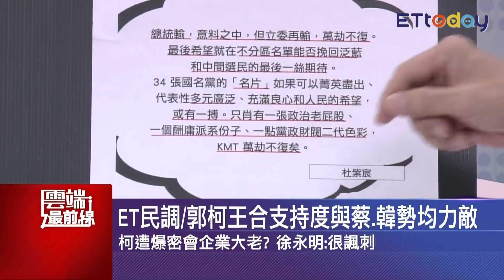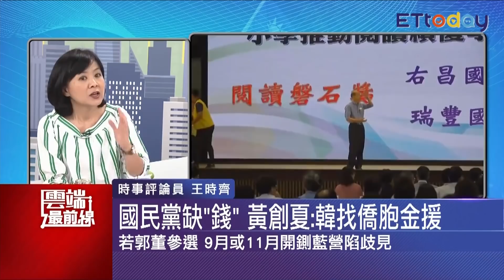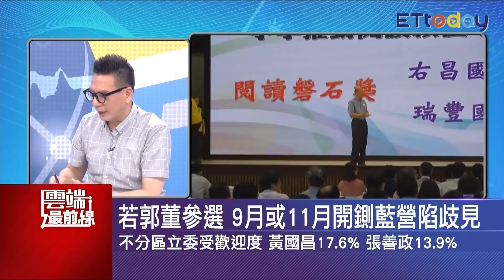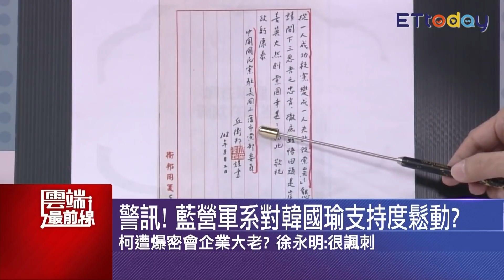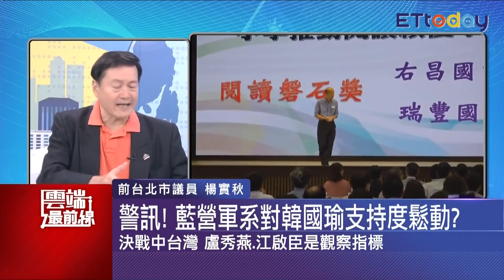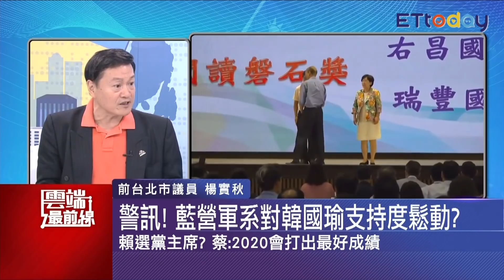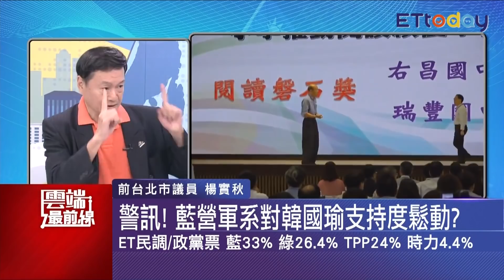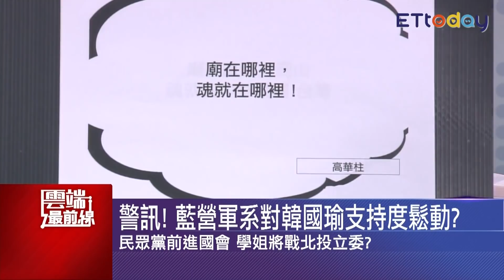國民黨現有錢的問題 軍系對韓支持鬆動？ 楊實秋：韓沒能力 最大問題是態度｜雲端最前線 EP673精華